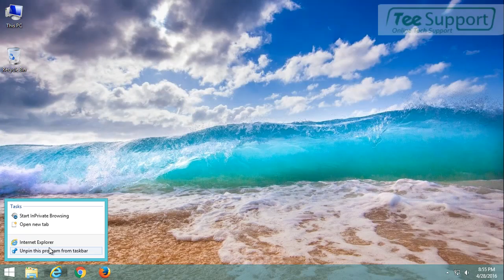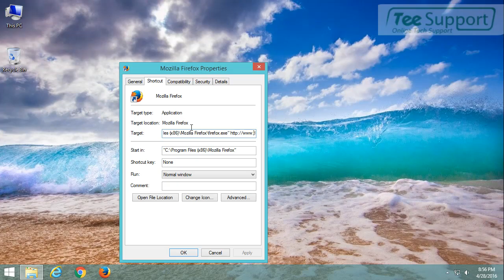Remove thefilerup.com Pop-up Ads From Your PC (Removal Guide)